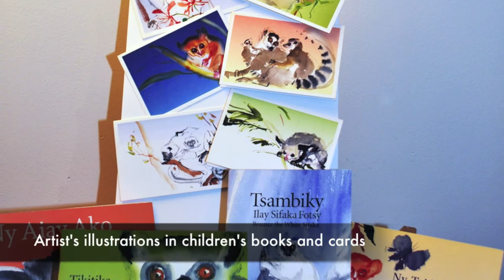Deborah Ross Arts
The company promotes the watercolors of Deborah Ross, one of America's leading wildlife artists. Her art is available on recycled linen greeting cards, iPhone cases, print, wall art, metal signage, and other giftware. The work is on metal signage in zoos, botanical gardens, and aquariums across the USA. The art has been published in multiple newspapers, magazines, and books. Deborah travels to Madagascar, Kenya, Tanzania, and Uganda to study and watercolor animals. Her illustrations can currently be seen in a series of six children's books about Madagascar's lemurs, all was funded by UNICEF.